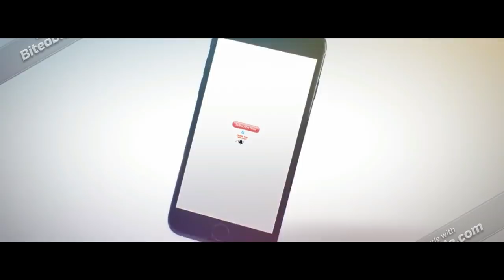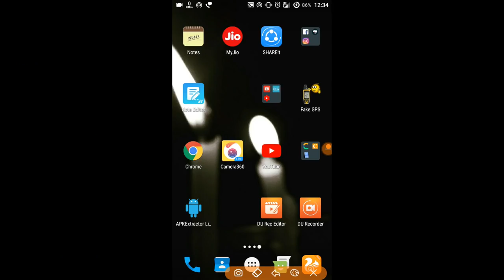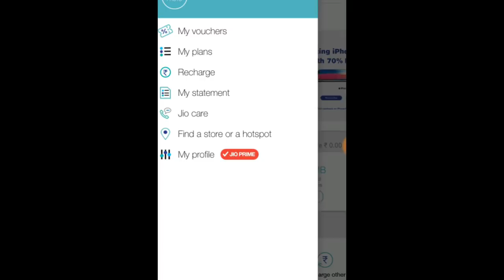👉Jio 299 Plan : Jio 4G LATEST PLAN Launched | Claim Before Your Next Recharge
NOTICE : This offer should be live from 10th November...News is only based on Famous External Resources! ,me4tech doesn't taking any guarantee of assurance...pls understand before writing anything :(

jio latest plan which is jio 299 plan for prime memers who took their membership in between 1 march to 31 march.
They will get 1 gb per day for 3 moths or and all other complimentry services free.
Please
L=LIKE

     |AAP FACEBOOK PAR MUJHSE JUD SAKTE HAI            |

NOTE: This news is based on other news and articles...We are not taking guarantee of assurance...You can find same news on other channels(with 300k + subscribers)